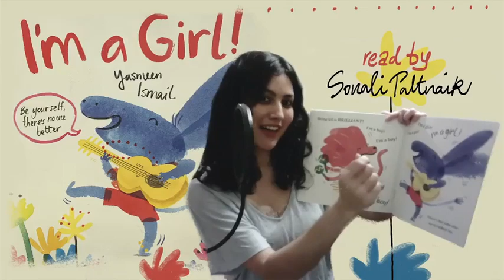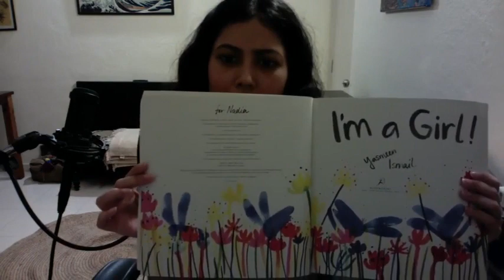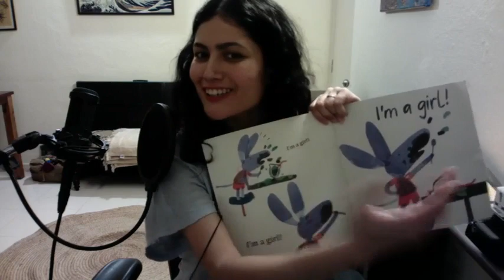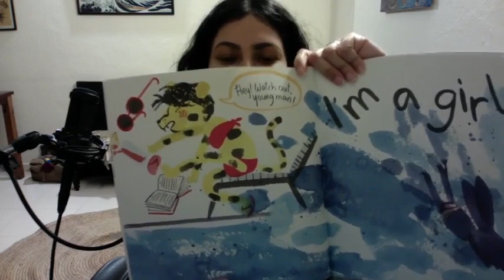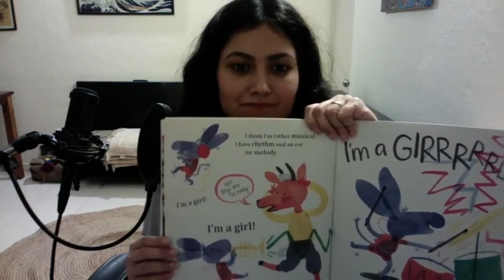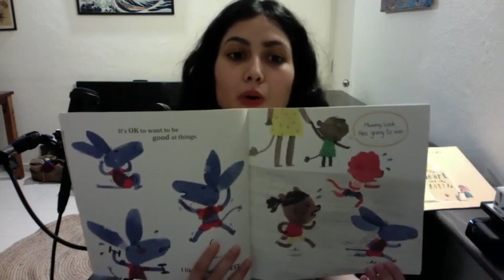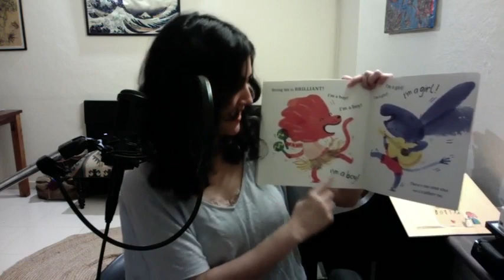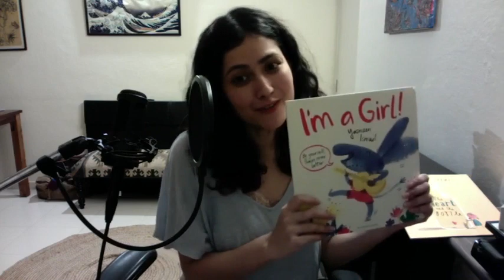A Reading of "I'm A Girl" by Yasmeen Ismail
I read the book "I'm a Girl" by Yasmeen Ismail for children. The book is a funny, adorable and joyous exploration of gender identity and a girl's right to be things that are considered boyish and her right not to be what is considered 'natural' to girls. It seeks to introduce children, early on, to the pitfalls of gender stereotyping and the pleasures in embracing one's own identity fully. It is a book that celebrates a girl's right to her bodily autonomy, to not be shamed, to be ambitious, to love speed, knowledge and freedom and not be judged for being messy or boisterous. It carries the important message that these attributes are not prerogatives of any one particular gender and girls (and boys) ought to be exactly what they wish to be without fear of 'losing' their gender.